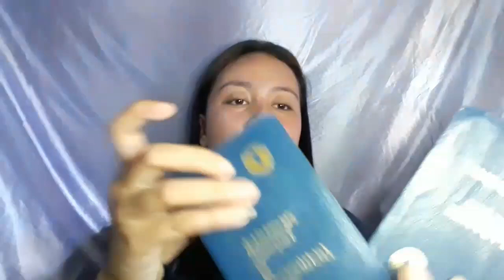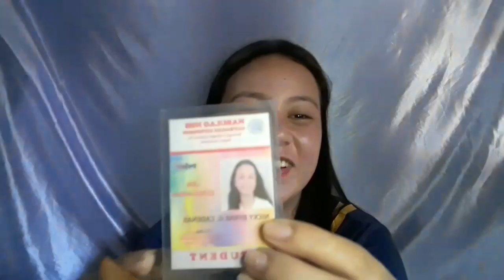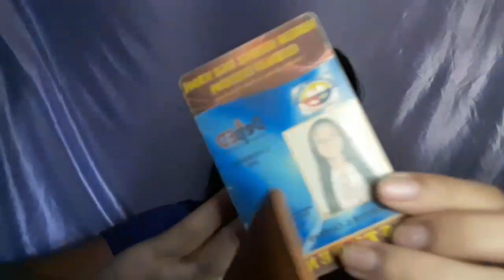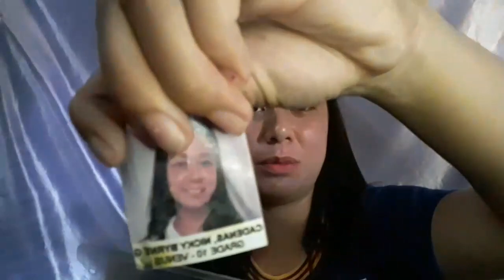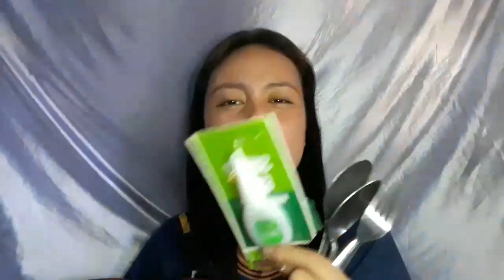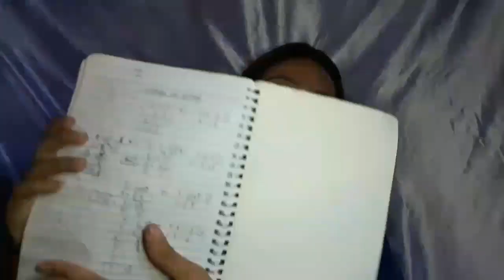What's Inside My Bag? + (shoutouts)||Nicky Byrne Cadenas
Hi guys! so tomorrow is back to school  I decided to do the " What's inside my Bag".

lovelots xoxo🥰